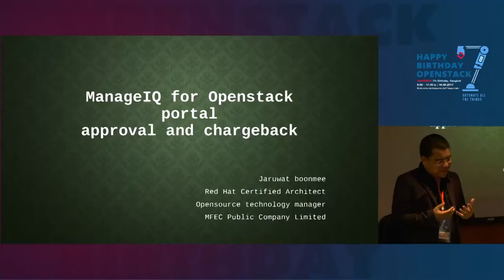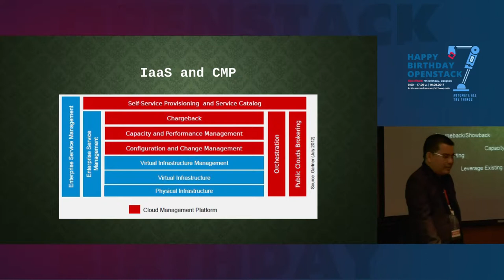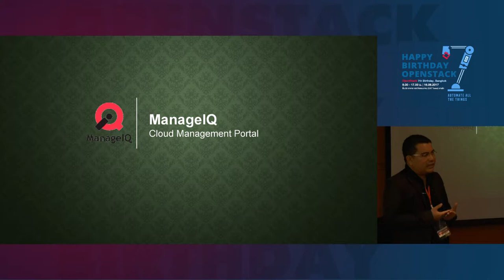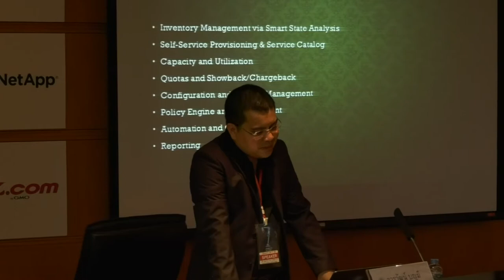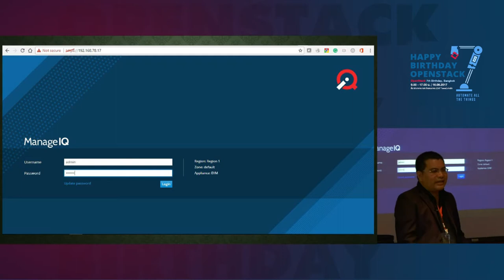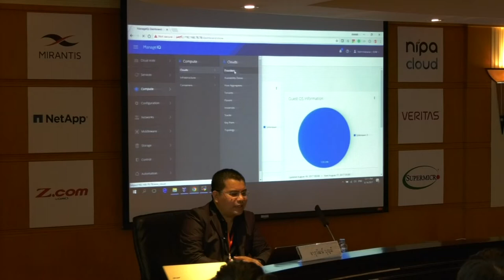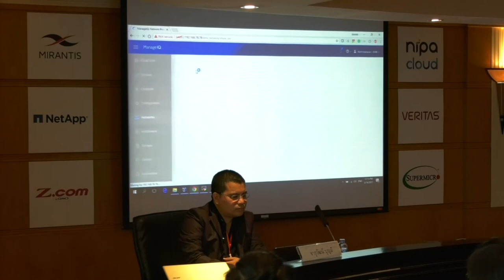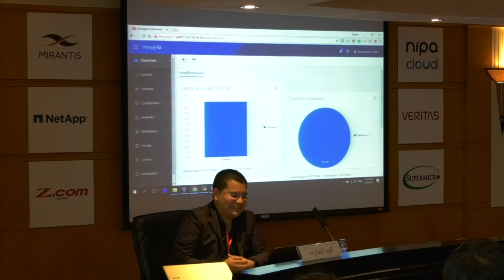ManageIQ for OpenStack portal approval and changeback - Jaruwat Boonmee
Topic : ManageIQ for OpenStack portal – approval and changeback
Speaker : Jaruwat Boonmee, MFEC